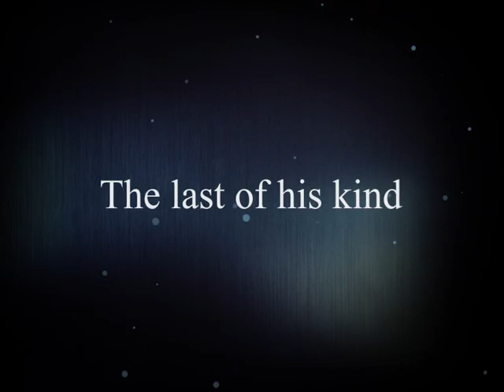the holiday movie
trailer, in your cinema 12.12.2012 =o)